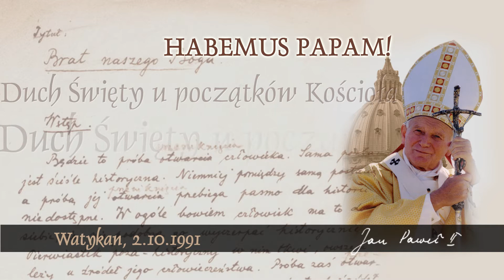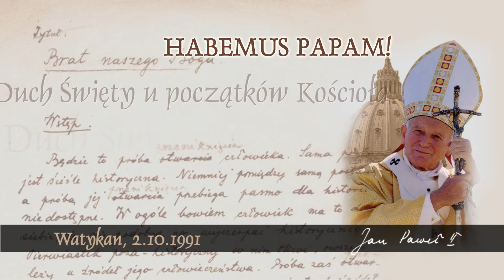Habemus Papam [457]: Duch Święty u początków Kościoła